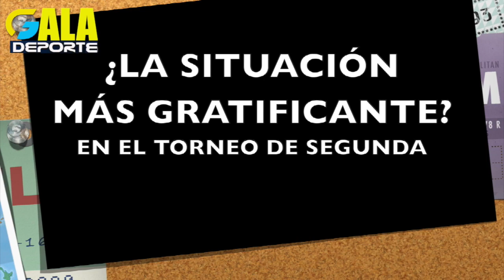DESDE EL POPULAR BARRIO SAN ROQUE EL CLUB LOS ANDES LLEGÓ A LA SEGUNDA CATEGORÍA DE PICHINCHA.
Desde popular mercado del barrio San Roque, el Club Deportivo los Andes nos permitió conocer su historia. La familia Abata, a través de su negocio, apoyó al club en el fútbol barrial de liga San Roque y ahora esperan reunir los recursos económicos necesario para participar en el torneo de fútbol profesional de Segunda Categoría Rumbo a la Primera B. Te invitamos a ver este reportaje.